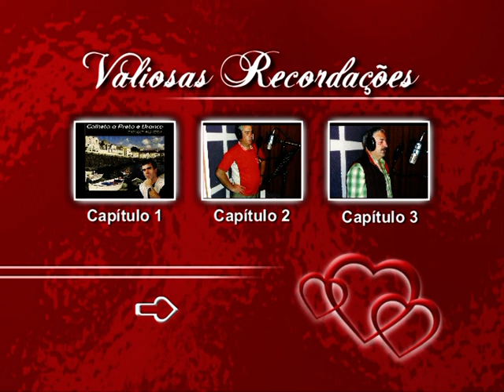DESGARRADA COM -DIOMAR ALMEIDA E LUCIANO FARIA--A CALHETA E AS CAPELAS-2010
COMO SEMPRE LUCIANO JÁ É UMA FIGURA INCONTORNÁVEL NO CAMPO DA MÚSICA,FILHO DE PEIXE SABE NADAR,CUNHADO DO NOSSO JA FALECIDO TABICO,IRMÂO DA ESPOSA,LURDES FARIA UMA GRANDE FADISTA MICALENSE..